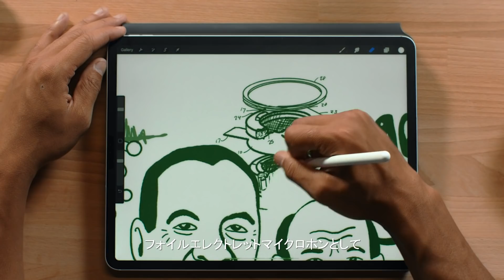ジェームズ・ウエスト博士の知られざる物語『音声の録音が普通のことに』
どのテクノロジーにも、それを表に出してくれた人がいます。他の人とは少しだけ違う見方をしていてそれを実行に移した人たちです。その人たちのおかげで、私達はより安全で豊かな世界にいて、すべてのつながりが大切であることを証明されたのです。詳しくはこちらへ

TE Connectivityは、様々な産業において世界を牽引する年間売上120億米ドルのインダストリアル・テクノロジーリーダーです。より安全で持続可能な社会の実現、より豊かな、つながる未来の創造に貢献しています。TEのコネクティビティおよびセンサソリューションは、広範囲の分野にまたがり、過酷な環境下において実績を持ち、自動車、産業機器、メディカル、エネルギー、データ・コミュニケーションからスマートホームに至る様々な産業の発展に寄与しています。7,500名を超える設計エンジニアを含む約80,000名の従業員を擁するTE Connectivityは、世界約140カ国のお客様とパートナーシップを結び、『EVERY CONNECTION COUNTS』（私たちは、すべてのつながりを大切にします）という理念の下、これからも皆さまのビジネスをサポートし続けます。をご覧ください。
タイコエレクトロニクスジャパン合同会社は、TE Connectivityの日本法人です。